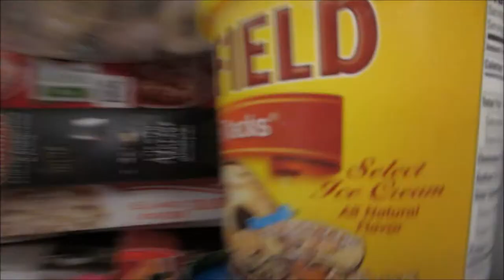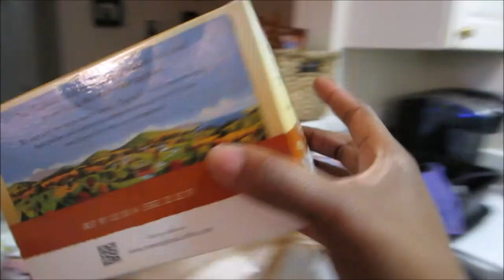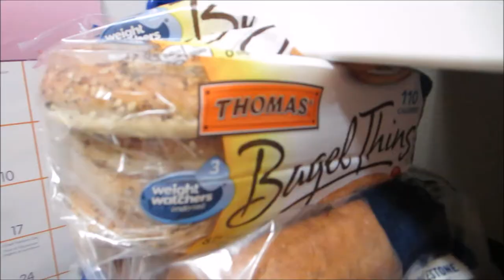Vlog #552 WHY DO I BUY STUFF I DON'T NEED! October 26, 2014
Email - Justagirltv@gmail[dot]com